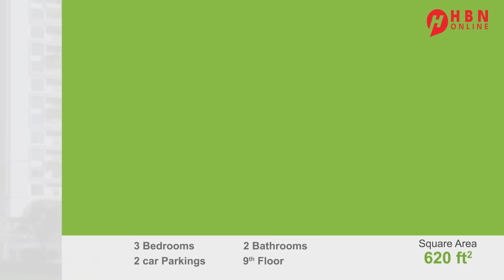WARARKA MAANTA: INDIA/UAE + RUSSIA/UKRAINE + US/SOUTKOREA/JAPAN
WARARKA MAANTA: INDIA/UAE + RUSSIA/UKRAINE + US/SOUTKOREA/JAPAN + INDONESIA/NETHERLANDS

MUXUU YAHAY GANTAALKA KUURIYADA EE WAQOOYI EE LAGA WADA QAYLIYAY? MAREYKANKA OO WADNAHA FARTA KU HAYA

MA LAGA YAABAA IN LAGU KALA TAGO GOLAHA AMAANKA QM- WAA MAXAY SABABTU?